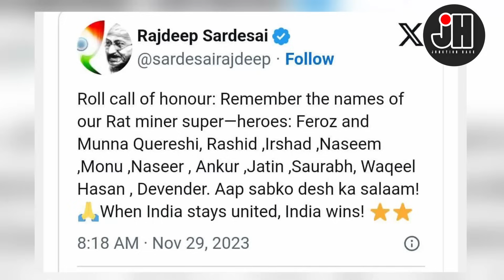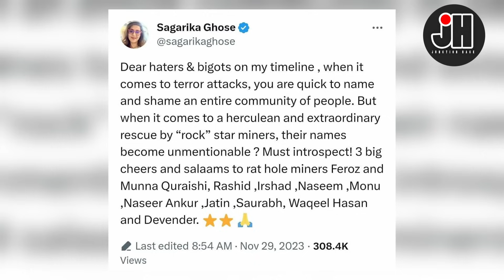സാഗരികഘോഷ് ചോദിക്കുന്നു ദുഷ്പ്രവർത്തിയിൽ ജാതി നോക്കുന്നവർ സൽപ്രവർത്തിയിൽ നോക്കാത്തത് എന്തെ ?